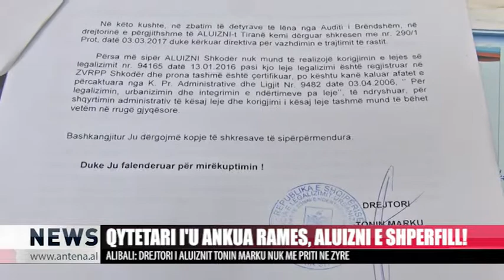Qytetari i'u ankua Rames, Aluizni e shperfill! - Antena Televizion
U ANKUA TEK KRYEMINISTRI PËR NDËRTIMIN TEK RRUGA E GJYKATËS PASI ALUIZNI I KISHTE TJETËRSUAR FUNKSIONIN E OBJEKTIT, POR QYTETARI MAXHID ALIBALI NUK ARRIN TË ZGJIDHË ENDE PROBLEMIN E TIJ.